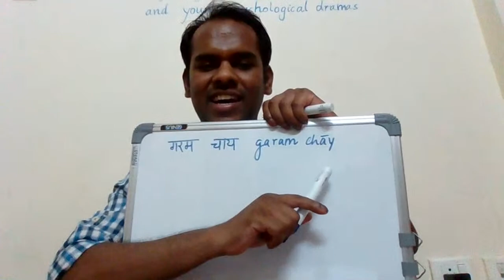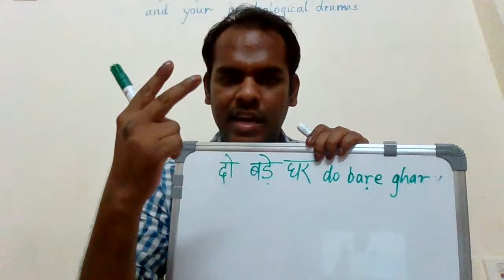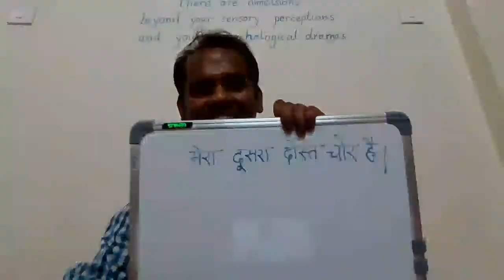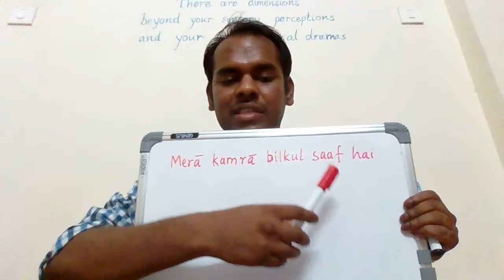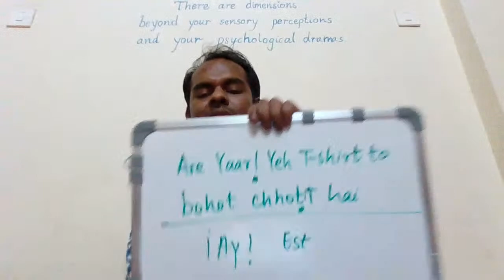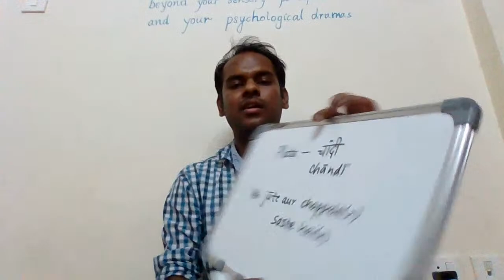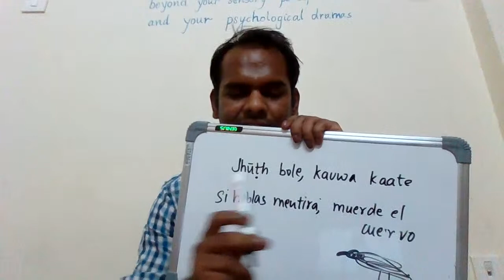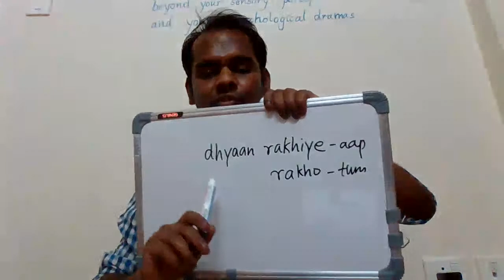Práctica - Adjetivos en Hindi (En vivo)